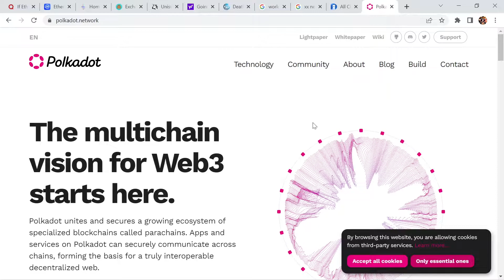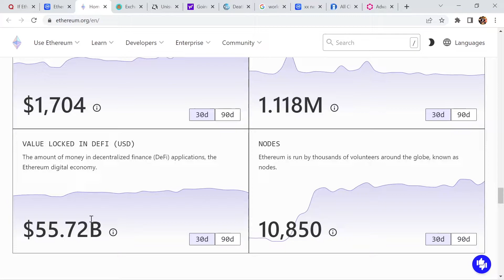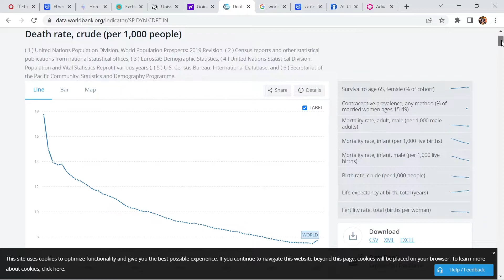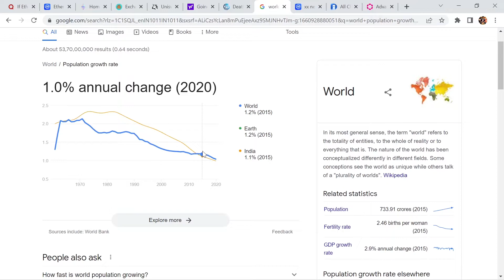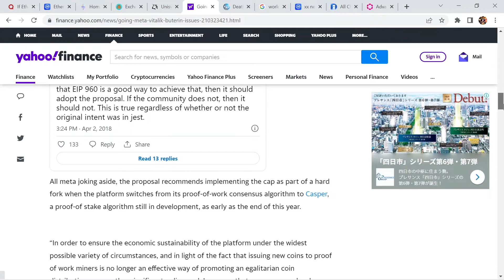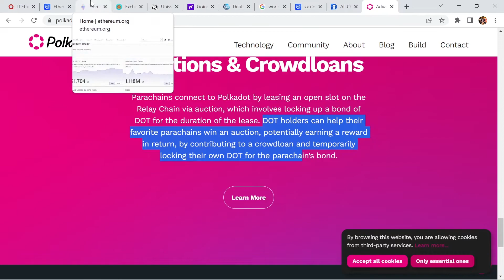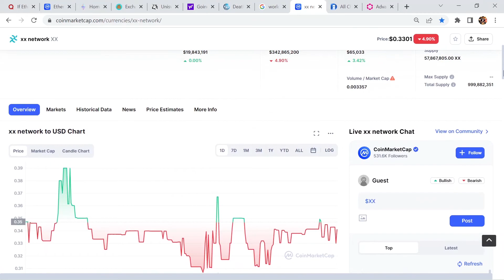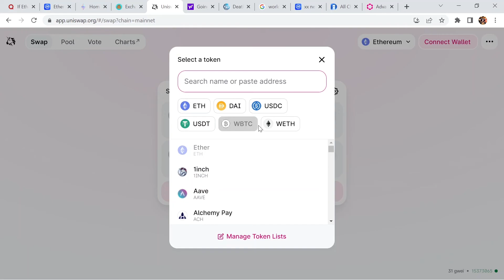Tokenomics of Polka Dot & Ethereum | Unlimited Supply Inflationary Coin |future expectation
Tokenomics of Polka Dot & Ethereum | Unlimited Supply Inflationary Coin |
future expectation

Hi Friends,
In this video we are talking about Tokenomics of Both Ethereum as compared to Polka dot . As we know Ethereum is the most valued Dapps platform and Polka dot is one of the top interoperable in nature. Ethereum & Polka dot both are inflationary coin. but here we also analyze and expect the actual  expected future value value of Ethereum & Polkadot with the current tokenomics and future possibility .Detailed Analysis  Detailed Analysis  of ethereum & polkadot tokenomics is available here.

All Queries Solved here👇

Ethereum tokenomics
Polkadot tokenomics
How Ethereum is diffeform Polkadot even same inflatioanry in nature,
what is smart contract?
polkadot vs ethereum 2.0
polkadot vs ethereum
comparative analysis of ETH & DOT tokenomics